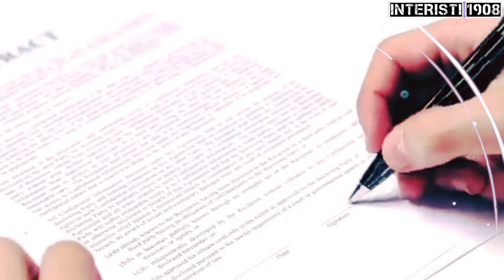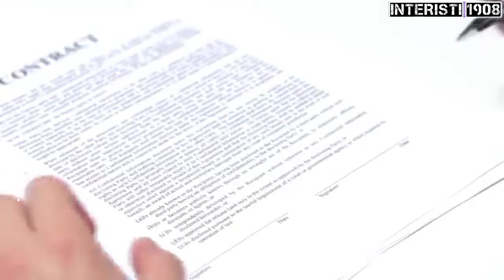Akuisisi Inter❗Ziliacus Targetkan Mbappe🔹Lautaro 150 Juta Euro🔹Cari Pemain Berbakat ✅🔵⚫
Sumber Berita: Calciomercato, La Gazzetta Dello Sport, FCInternews,FcInter1908.it, Fabrizio Romano, Gianluca Di marzio, Alfredo Pedulla ,Sky Sport

Pembahasan Berita Inter Milan Hari Ini :

-Thomas Zilliacus siap merekrut Kylian Mbappe jika berhasil mengakusisi Inter Milan dari Suning Group

-Gerhard Struber mengatakan timnya menargetkan poin penuh saat melawan Inter Di Red Bull Arena

-Dario Baccin hadir di Stadion Maracana untuk menyaksikan pertandingan final Copa Libertadores 2023 antara Fluminense Vs Boca Juniors

-Ernesto Pellegrini :harga jual Lautaro Martinez saat ini tak kurang dari €150 Juta.

Berita Inter Milan Terbaru sampai hari ini
Berita Transfer Pemain Inter Milan
Berita Transfer Pemain Inter Milan Terbaru
Berita Transfer Pemain Bola Terbaru
Hasil Pertandingan Liga Champions